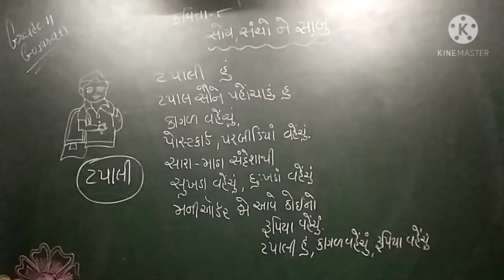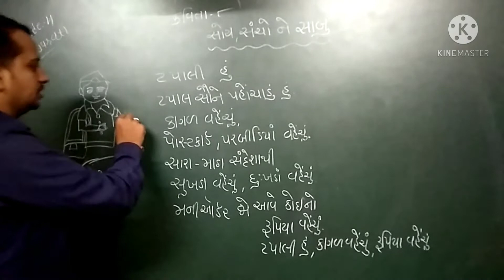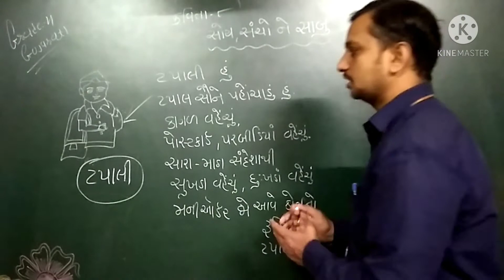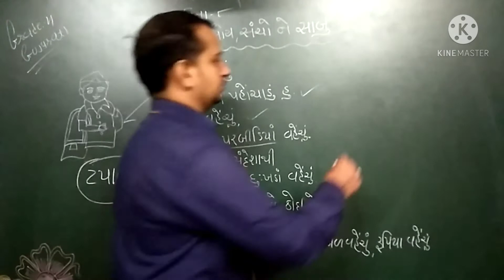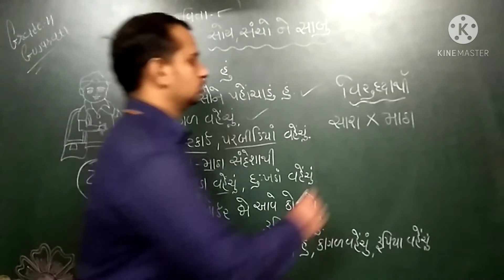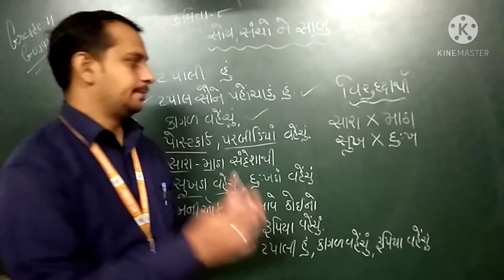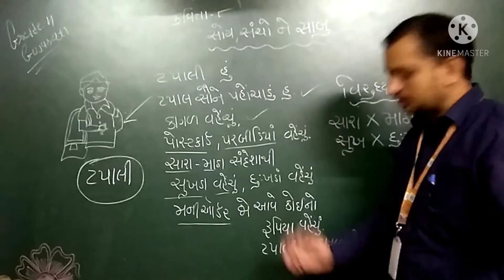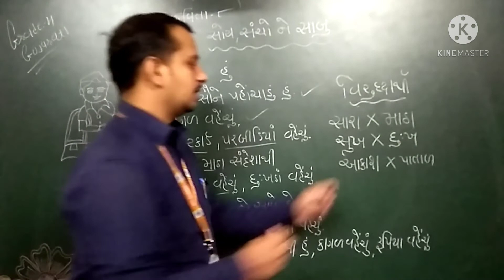EM | GRADE-4 | GUJARATI | કવિતા:૮ સોય,સંચો ને સાબુ | 15 FEBRUARY 2021